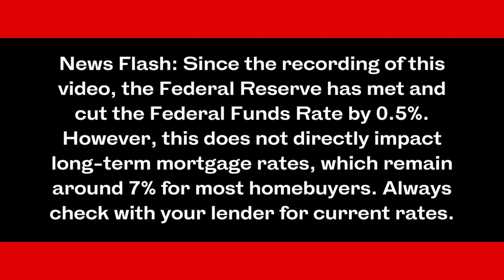Is 2024 a Good Time to Buy a House? Key Insights on Market Trends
Wondering if 2024 is a good time to buy a house? In this video, we break down key market trends, interest rates, and mortgage insights to help you make an informed decision. Discover how the current real estate market is shaping up for buyers, and whether home prices and interest rates make now the perfect time to purchase your dream home. We’ll cover everything from rising housing inventory to interest rate predictions for 2024. Learn what you need to know before entering the housing market this year!
Chapters:
00:00 - Introduction: Challenges for Home Buyers
00:03 - Why Buyers Are Struggling
00:06 - High Prices and Tough Competition
00:09 - Market Shifts in the Second Half of 2024

×º°”˜`”°º× 𝐌𝐨𝐯𝐢𝐧𝐠 𝐭𝐨 𝐂𝐡𝐚𝐫𝐥𝐨𝐭𝐭𝐞 ×º°”˜`”°º×